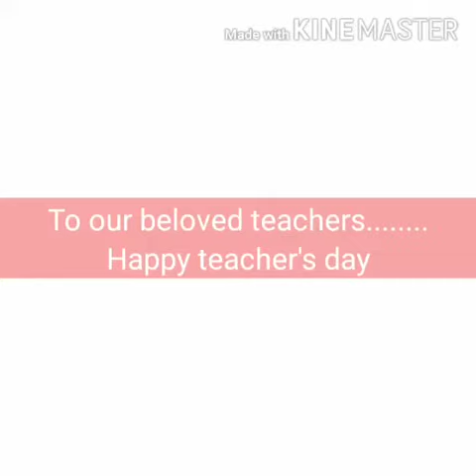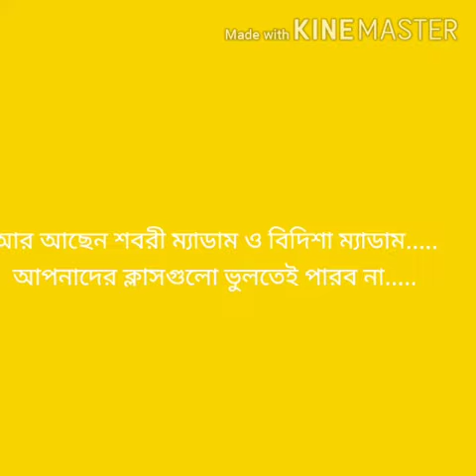VID TDayof X WA0004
Teachers' Day presentation of cl_X